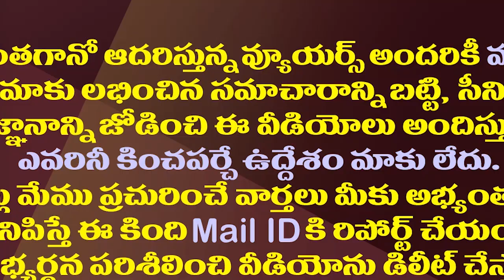పవన్ కళ్యాణ్ కు షాక్.. చేజారిన గ్లాస్ గుర్తు| Election Commission Gives Huge Shock to Pawan Kalyan